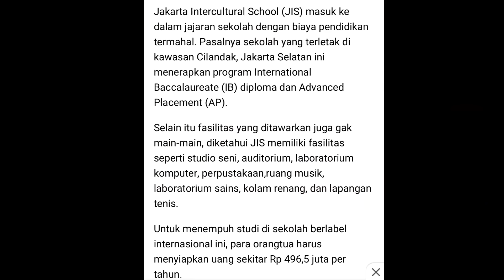( ENG SUB ) Ngobrol Seru Dengan 5 Cowok Ganteng Di OMETV 🥰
↓ CHECK IT OUT ↓

NEW VIDEO EVERYDAY AT 18:00 WITA !!

FAQ
WHAT APP DO I USE TO EDIT MY VIDEO ? iMovie
VPN THAT I USE ? PROXY